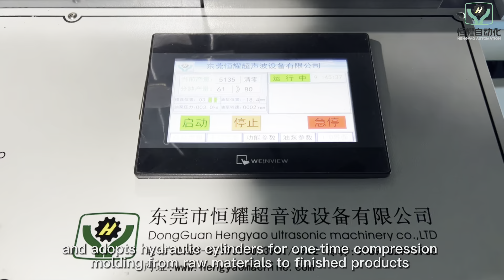Facial Mask Maker Machine | The Best Way Earn Money from Full Automatic Face Sheet Mask Machine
Come on, the new fully automatic facial mask maker machine is recommended to everyone. the face sheet mask machine adopts PLC and servo motor control functions, and adopts hydraulic cylinders for one-time compression molding from raw materials to finished products, and the equipment has high production efficiency. the compressed facial mask sheet size and shape can be customized only by mold changing.Use 100% pure natural plant Physical raw materials.Capacity is 80-100pcs/min. 🌻

   Hengyao Automation is a video platform dedicated to sharing the production process of various disposable nonwovens products. our machines cover mask machine series, disposable life beauty product making machine series, filter consumable equipment series, and medical consumable equipment series.

0:03 Feeding Materials
0:09 Facial Mask Folding
0:13 Production Speed of Compressed Facial Mask Sheet
0:17 Compression Form
0:23 Finished Face Sheet Mask Display
0:31 DIY Sheet Mask Show